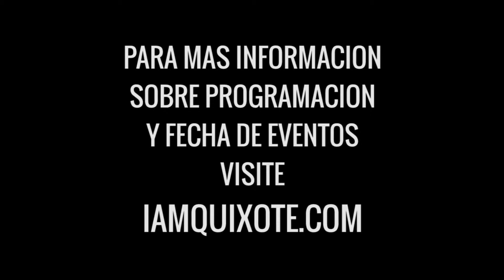Roberto Negret - Artista Colombiano - I AM QUIXOTE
Artist Studio Project intrevista a el artista visual Roberto Negret.
Negret formo parte de la exhibición Yo Soy Quixote - I Am Quixote.
Negret nos habla sobre su arte y su participación en el  Festival Del Quixote.
Roberto nació en Bogotá, Colombia, América del Sur. Asistió a la Universidad de la Sabana y la Universidad Nacional de Bogotá, Colombia desde hace 4 años. Mientras que en Colombia, Roberto trabajó y enseñó en su estudio de grabado durante 5 años. Cuando llegó a los Estados Unidos, se trasladó a Miami, Florida, donde expuso su obra en la galería de Lisa Rosen. Más tarde, se trasladó a Charlotte, Carolina del Norte, donde recientemente llamó a su casa. Su obra fue expuesta en la plaza espíritu, el Centro McColl, el Consejo de las Artes de Monroe, la biblioteca pública de Monroe, en Raleigh, Carolina del Norte y en la última de Colaboración "Colores" de Rafael A. Osuba. Ha sido distinguido en Colombia y en los Estados Unidos. En Carolina del Norte, recibió el Doug Helms Memorial Art Show Award 3 veces.